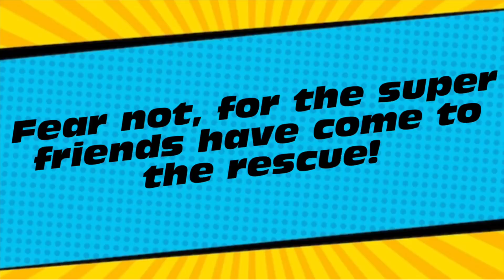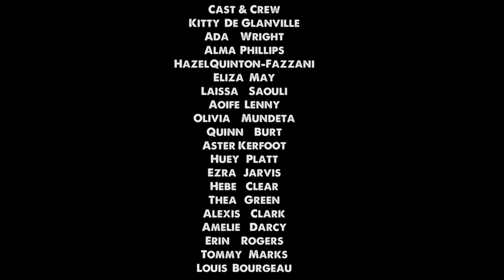Hero's Vs Aliens - PQA Bristol AM Green - Film Festival South Official Selection Films 2024